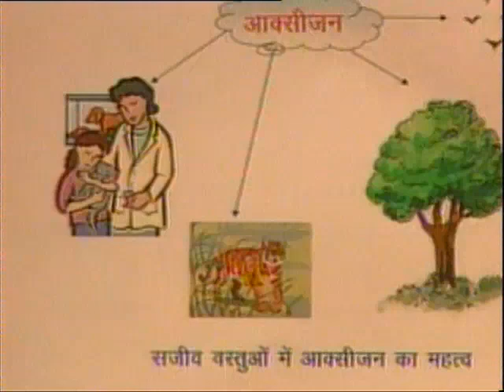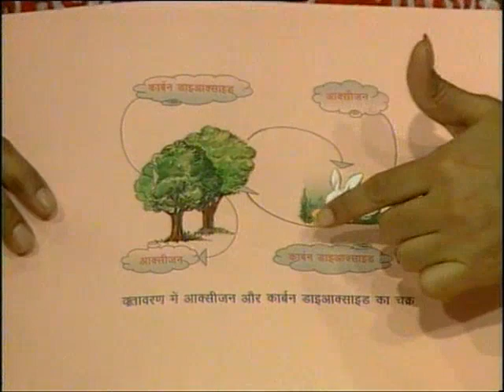Prakartik sampada aur manav jeevan / प्राकृतिक सम्पदा और मानव जीवन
इस कार्यक्रम में प्राक्रतिक संम्पदा का अर्थ, महत्व, एवं नवीकरणीय संम्पदा और अनवीकरणीय संम्पदा के बारे में बताया गया है।